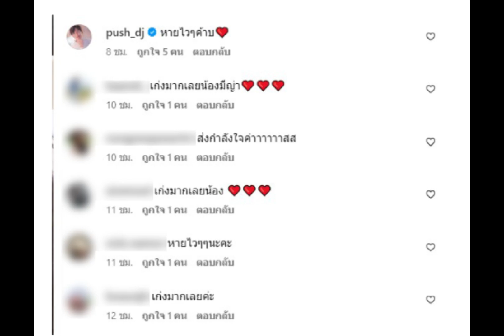ส่งกำลังใจให้น้องมีญ่า ลูกสาวมาร์กี้ หลังโพสต์คลิปล่าสุด เห็นแล้วสงสารหนักมาก...